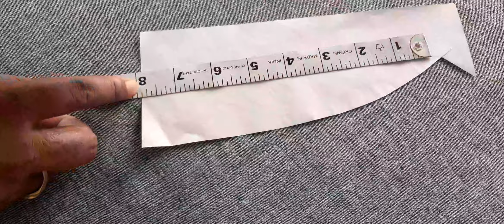nehru jacket stitching | sadri bandi stitching hindi| modi jacket stitching in hindi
video me mai ap ko ye batauga bandi stitching

ke bare me full tips batauga ki kaise karte hai bandi cutting and stitching hindi video step by step hindi

formula karte hai bahuti nehru jacket cutting and stitching